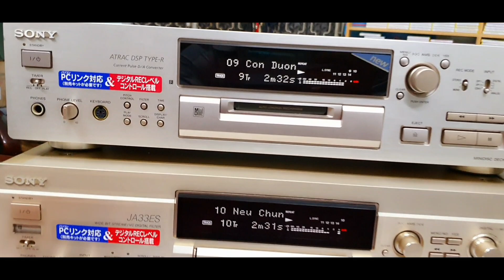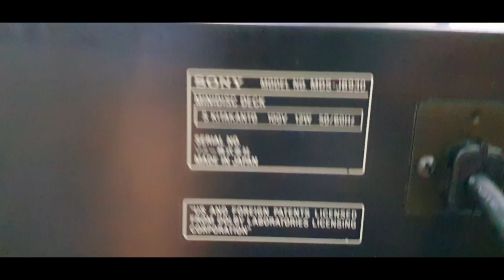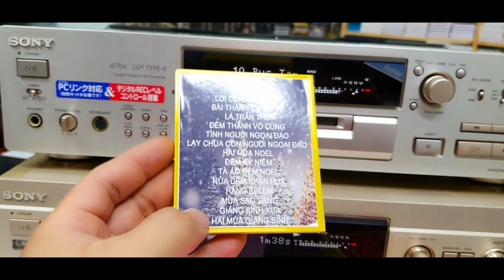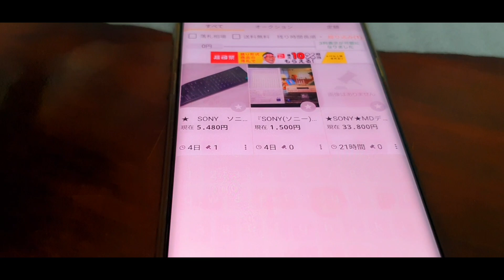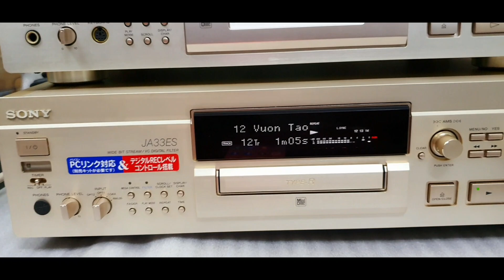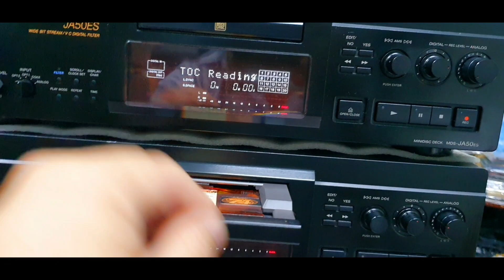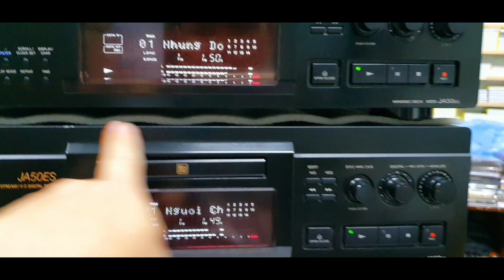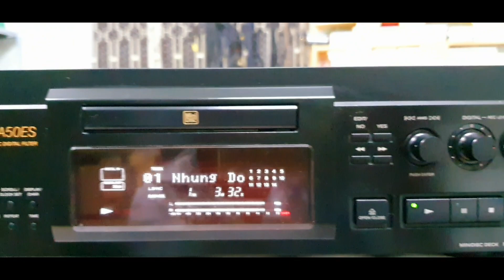Đầu MD tuyển chọn : Sony JB930, JA33ES, JA50ES (Option hồi gỗ bóng Piano). Dt, zalo : 0907406222.